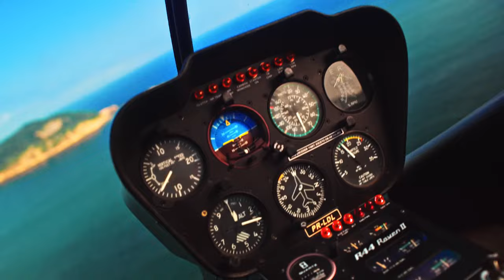Very Sexy Yaz Koleksiyonu I Victoria’s Secret Türkiye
Rio de Janeiro'nun eşsiz cazibesiyle Very Sexy yaz koleksiyonu buluştu. Ortaya cesur tonlar, göz kamaştırıcı detaylar ve tutkulu silüetler çıktı. Bu rüya gibi parçaları mağazalarda, uygulamada ve online'da keşfetmeye davetlisiniz

Victoria’s Secret Türkiye hakkındaki en güncel bilgiler için bizi takip edin!